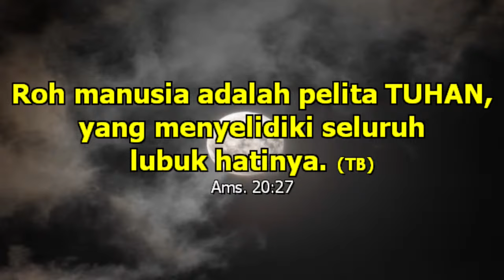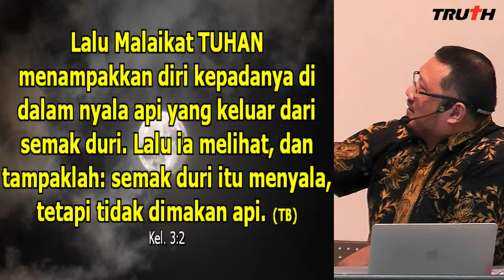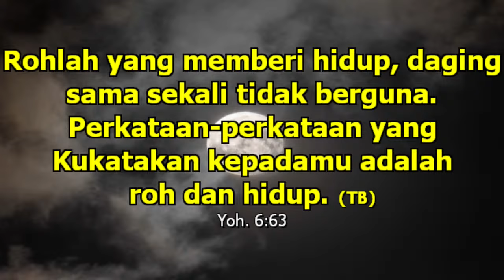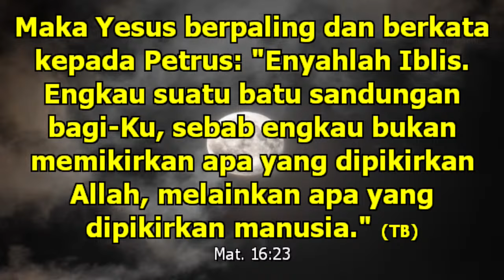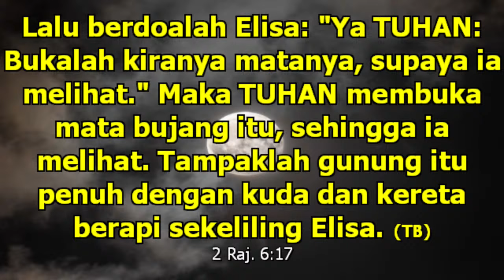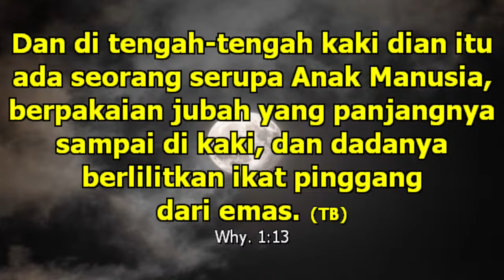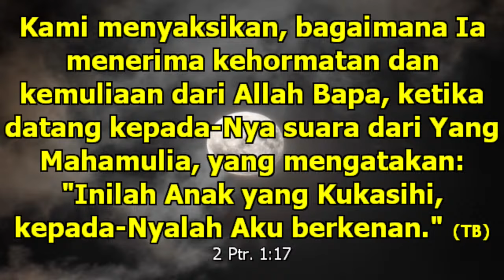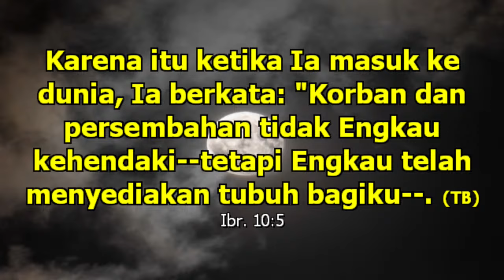24/04/18 - Injil Sinopsis - Alkitab dan Cara Pandang Modern Bag 4